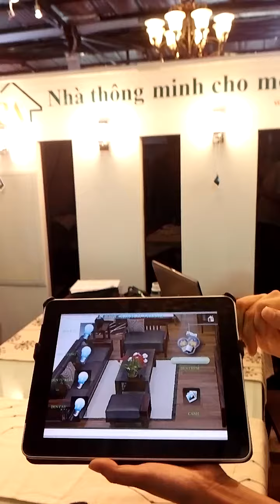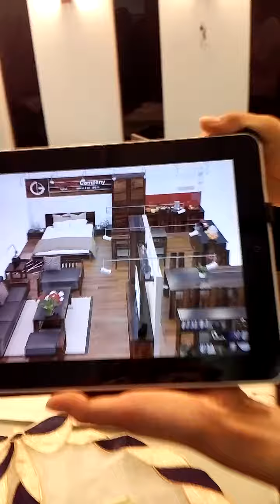Điều khiển ánh sáng, rèm qua ipad - hội chợ Vietbuild 11/2013